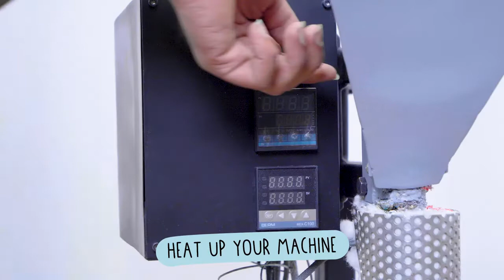Plastic injection workspace to make small precise objects - Do it Yourself - Precious Plastic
The crew from Precious Plastic shows us how to start our own plastic injection workspace.
Interested by DIY projects? Do you want to create a bowl or an iPhone case from recycled plastic?
Like them, start a Do It Yourself project using the free tutorials from Precious Plastic

WASTERUSH does not claim the ownership over this video and the original can be found